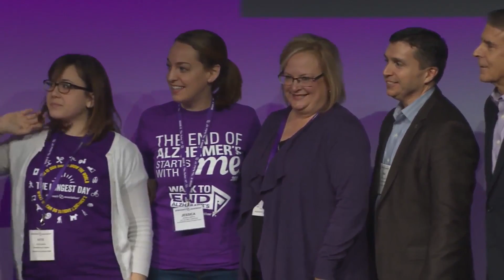Alzheimer's Association Cleveland Receives Organization's Top Award.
The Cleveland Area Chapter has received the 2016 award for top overall performance by a single chapter in all strategic plan priority activities at the 2016 Alzheimer's Association Leadership Summit held in Orlando Florida from January 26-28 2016.